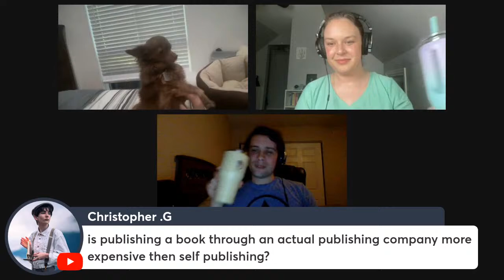WRITE WITH ME - Live Writing Sprints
IONA WAYLAND:
Websites: